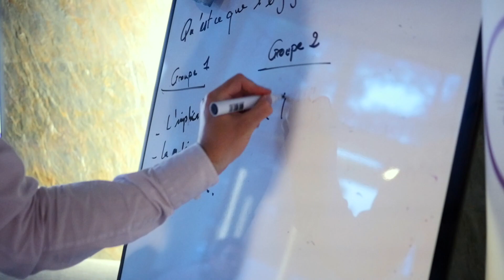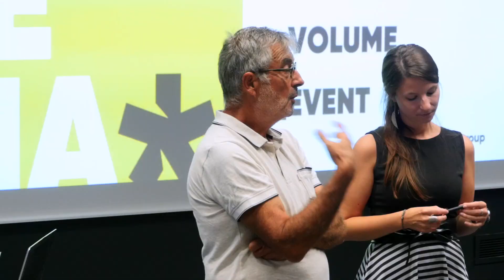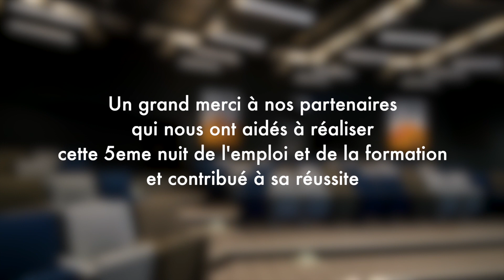5ème Nuit de l'Emploi et de la Formation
Vidéo réalisée lors de la 5ème nuit de l'emploi et de la formation organisée par TelecomValley à Sophia-Antipolis.